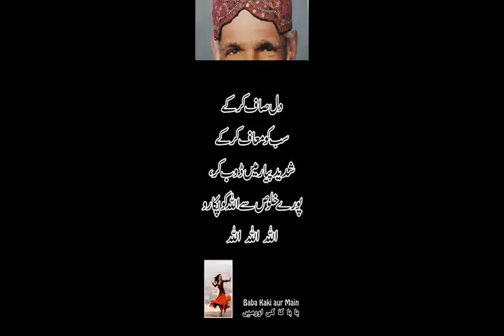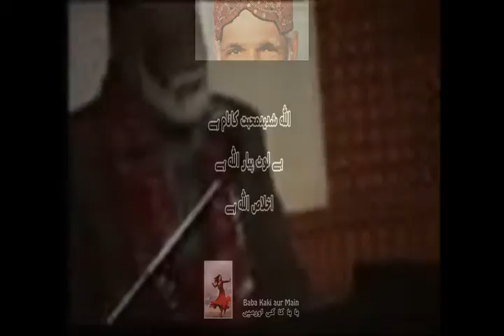Syed Safdar ALI Bukhari @ LAST SEMINAR AT ALHAMRA DEC 2004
PEER KAKI SARKAR...Shared Dua
MAST MAST HEALERS PRESENT
THE ULTIMATE REMEDY
सैयद सफ़दर अली बुख़ारी~अलहम्रह हाल में अख्री सेमिनार